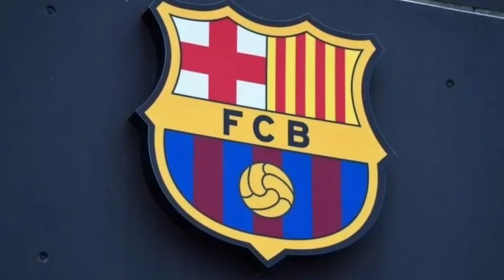HOT🔥 JUST IN! BARCA TRANSFER NEWS UPDATES FT. NEYMAR | GUIMARAES | RAPHINHA